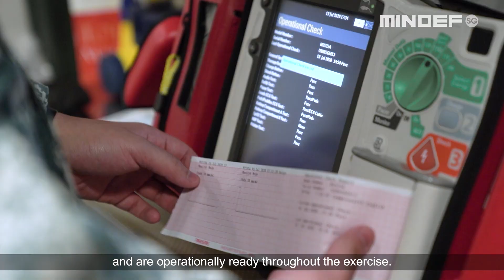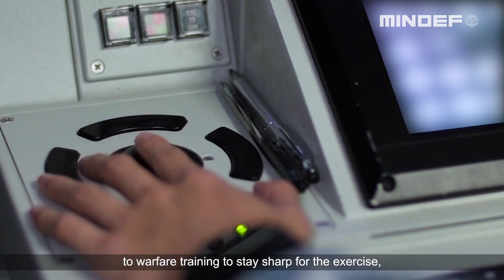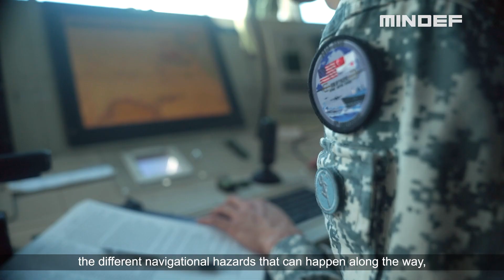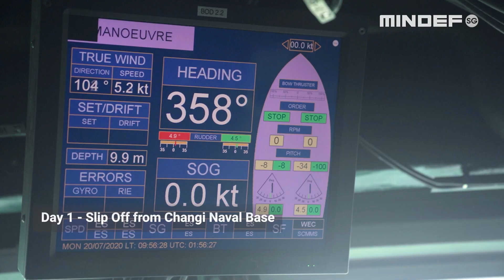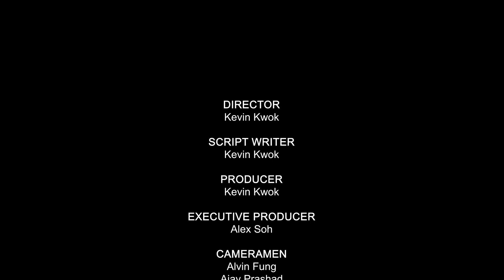Life at Sea: Episode 1 - All Hands on Deck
Held in the waters off Hawaii, 2020's Rim of the Pacific (RIMPAC) Exercise was conducted completely out at sea, with no physical contact among the various navies' crews. Planning and coordination were also carried out virtually through email and video conferencing. The Republic of Singapore Navy does not stop its operations just because there is a pandemic!

In the first episode of LifeatSea, find out how the crew of RSS Supreme prepare for the 10-week long deployment. 🚢